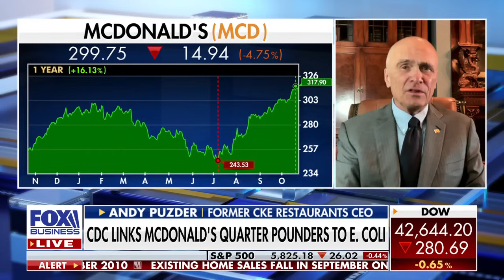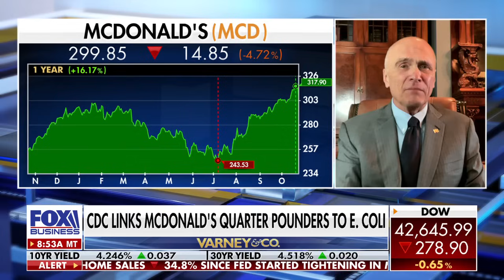‘Every CEO's worst nightmare’: Former exec warns over ‘safety’ in McDonald’s E. coli outbreak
Former CKE Restaurants CEO Andy Puzder argues that Harris' economic policies are anti-capitalist and reacts to an E. coli outbreak linked to McDonald's Quarter Pounders.